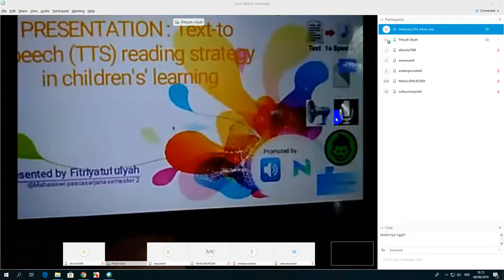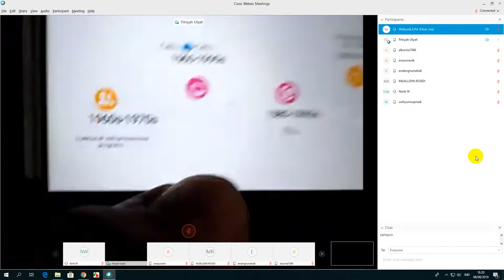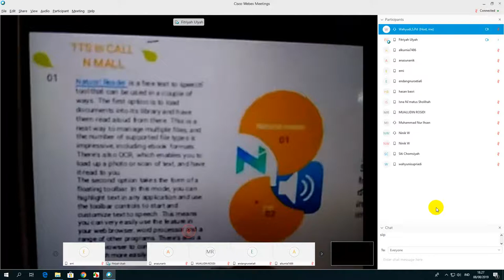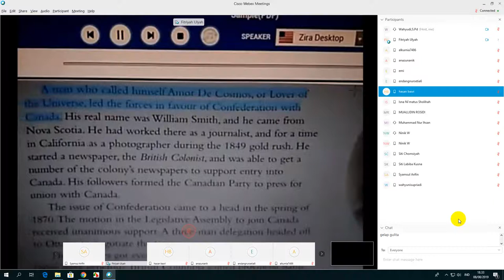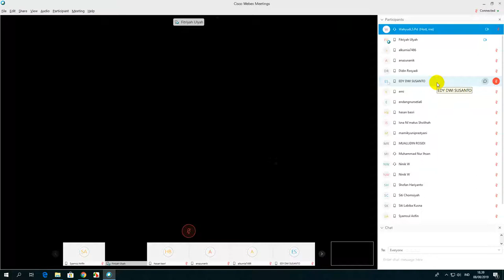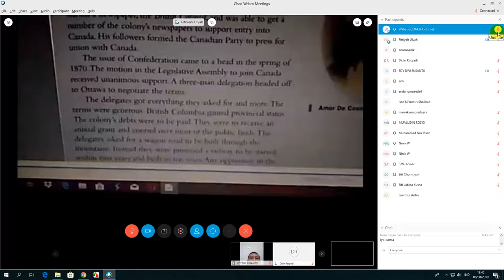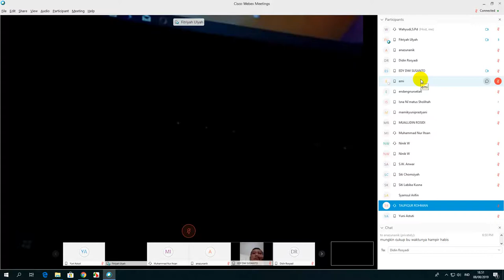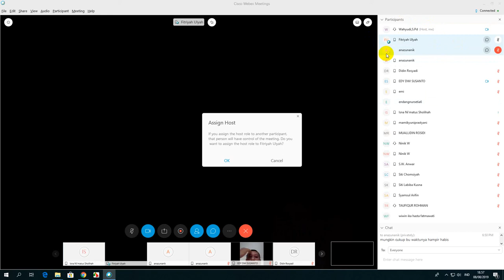TTS Reading Strategy in Children's Learning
Strategi membaca TTS dalam pembelajaran yang diterapkan pada anak